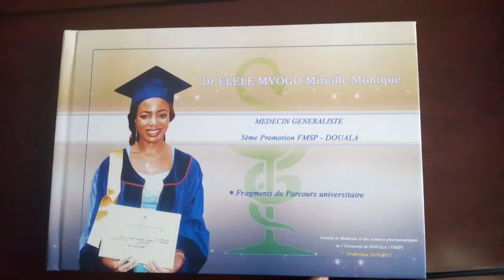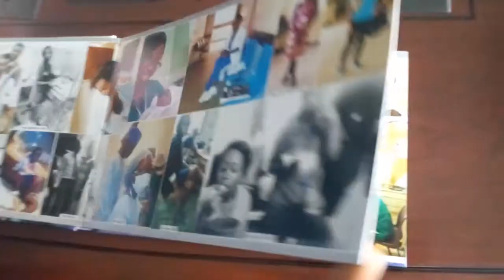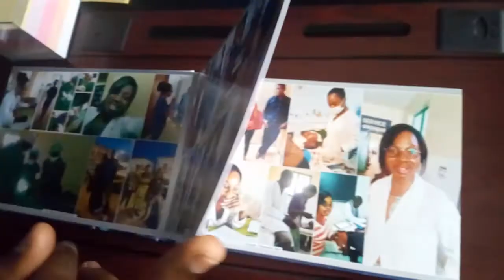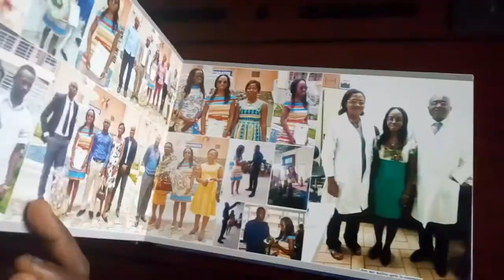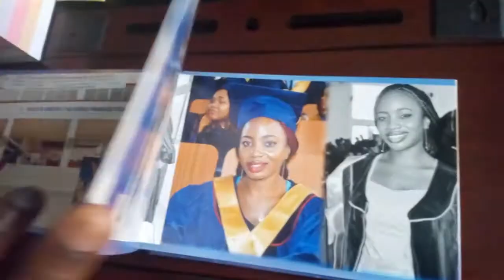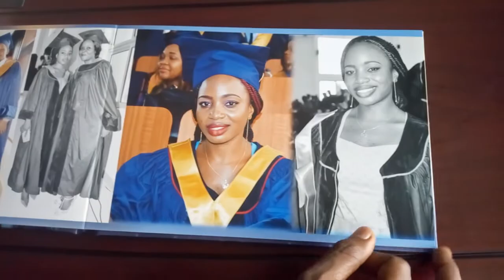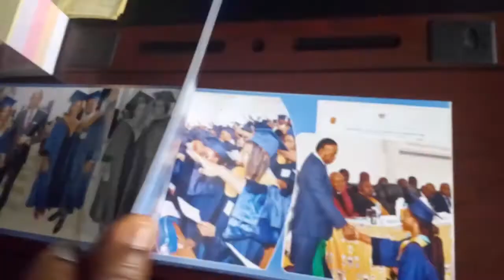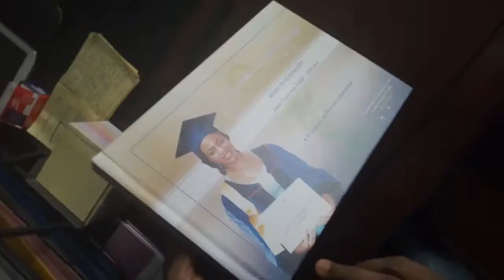FMSP 2017, Livre Photos Dr ELELE MVOGO Mireille, fragments du parcours Universitaire, recommandée...